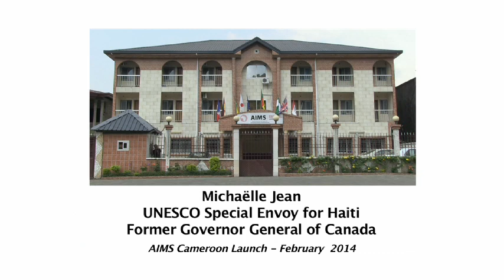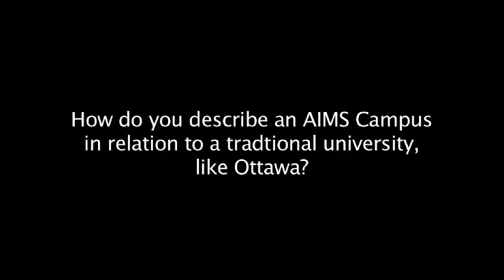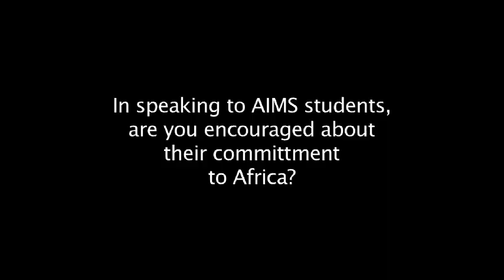EN-RH Michaëlle Jean speaks about education and especially the role of women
Michaëlle Jean is the former Governor General of Canada, UNESCO Special Envoy for Haiti and Chancellor for the University of Ottawa.  She speaks about the role of education and highlights the essential role of women in education and especially at AIMS.